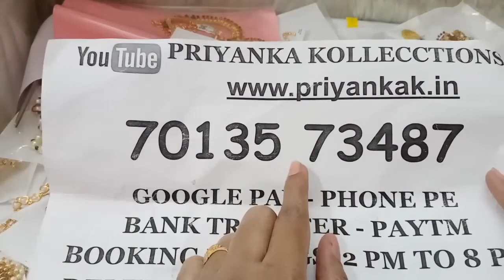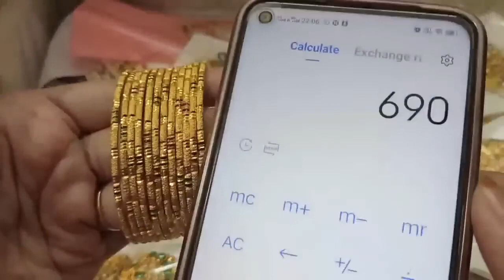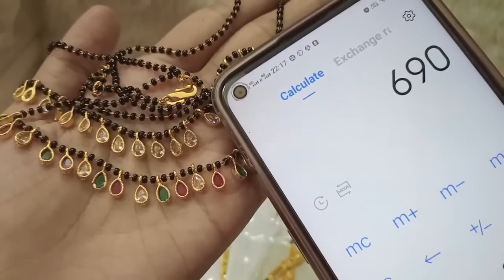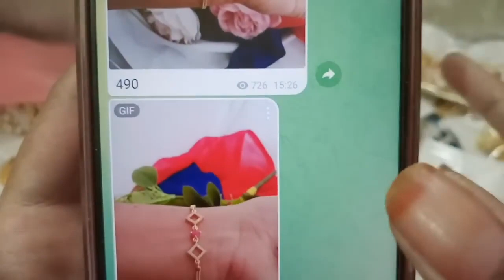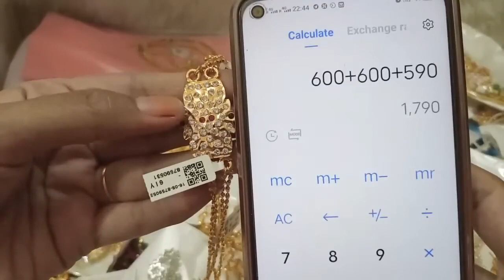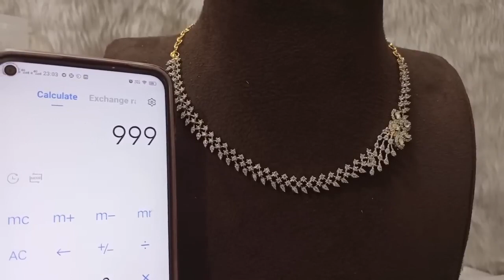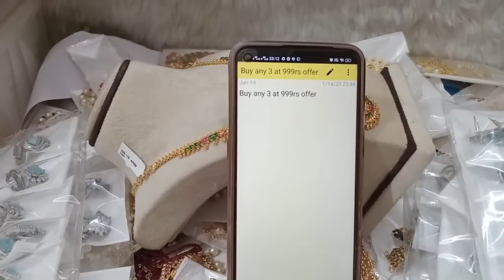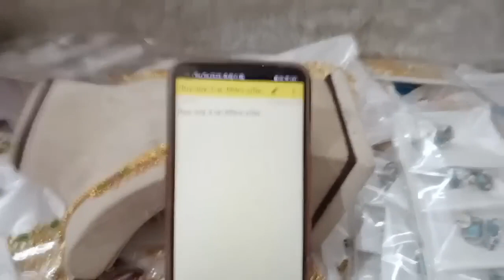🥰🤩Biggest Sale🤩🥰1 Garm Gold Pendants Earrings Necklaces🥰